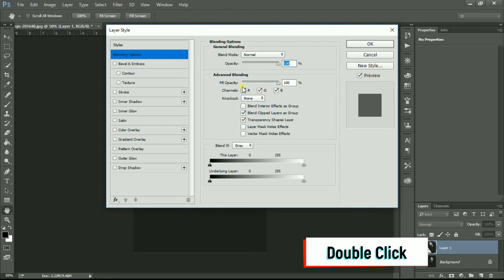How to create a Duotone Effect in Adobe Photoshop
Learn how to create a bold duotone effect in Adobe Photoshop using simple steps to transform your images!

0:01 Add Photo and Duplicate in Photoshop
0:11 Transform objects in Photoshop
0:21 Creating Duotone Effect in Blending Option
0:31 Final